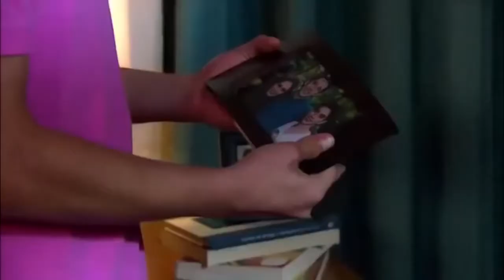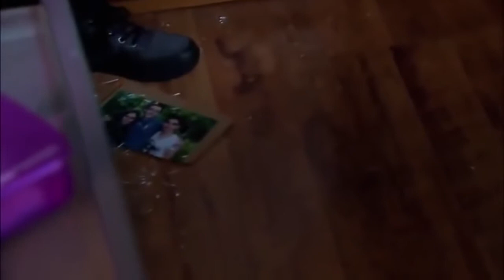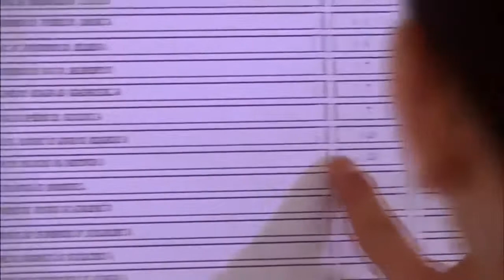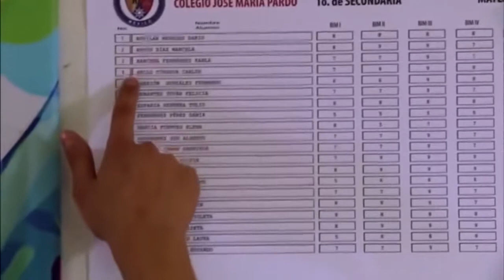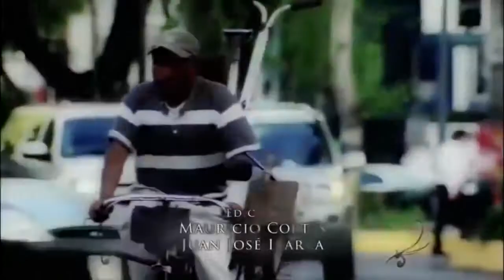La Rosa de Guadalupe Un mundo de colores 1 de 2